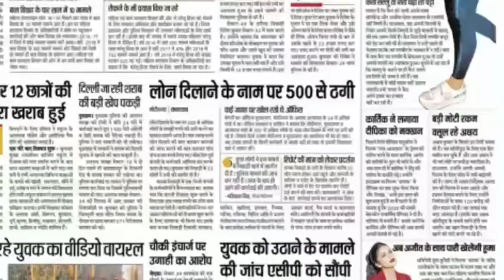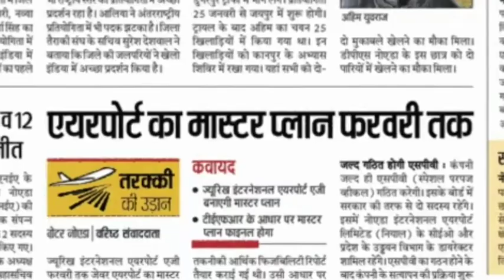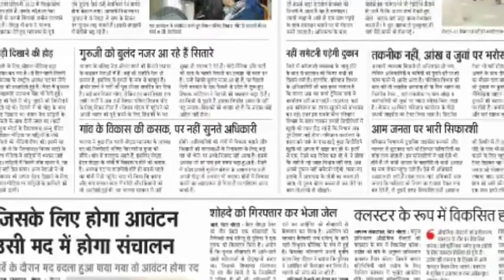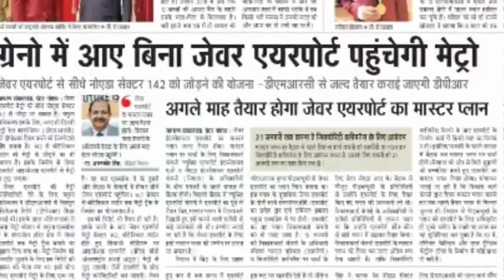23 January 2020 आज की 11 बड़ी खबर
आज की 10 बड़ी खबर, 23 जनवरी 2020 की 10 बड़ी खबर, 23 जनवरी 2020 आज की 10 बड़ी खबर, news, daily news, Delhi, gzb, JEWAR, JEWAR AIRPORT, airport,23 जनवरी की बड़ी खबरें,